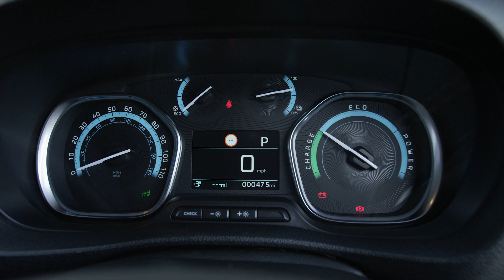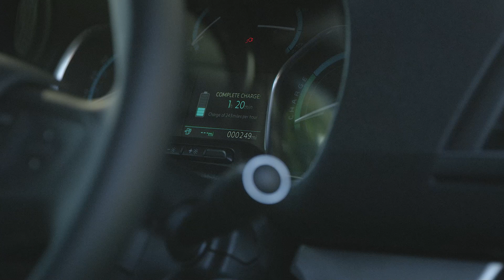2021 Vauxhall Vivaro-e Electric Van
Vauxhall today released pricing and specification for the Vivaro-e, its first factory-built, fully-electric van, set to arrive in the market as more and more UK cities welcome and mandate emissions-free vehicles.  Vivaro-e is available to order from today with first deliveries in October.

British Gas has already announced that is has ordered 1,000 Vauxhall Vivaro-e.  This was the largest commercial BEV (battery electric vehicle) order in the UK to date.

The all-electric Vauxhall Vivaro-e will be available in two trim levels, Dynamic and Elite, two lengths, L1H1 and L2H1, two bodies, Van and Double Cab, and two battery sizes, 50kWh and 75kWh.

Vivaro-e is based on the EMP2 multi-energy platform with exactly the same load volume ability as the internal combustion engine Vivaro.  Payload is best in class, up to 1226kg, and, uniquely in the market for all-electric LCVs, Vivaro-e is capable of towing up to one tonne.

The electric motor produces 136hp (100kW) with a powerful 260Nm of torque.  Two battery sizes are available.  50kW offers 144 miles of all-electric range in WLTP conditions (this includes ½ payload).  The larger 75kW battery offers 205 miles of range.  With an average annual fleet mileage of 20,000 miles, both battery sizes can easily cope with the daily weekday mileage of 76 miles.  Drivers can select one of three driving modes, Power, Normal and Eco depending on their requirement respectively: Increased performance for  heavier loads, optimised for daily use or lowest energy consumption.

100kW charging capability is available as standard enabling rapid charging of the 50kW battery from zero to 80% in 32 minutes and the larger battery in just 48 minutes.  The on board charger is 7.4kW with three-phase 11kW available as an option.

Connected services are available via MyVauxhall App including remote charging, with the ability to defer charging, and cabin temperature pre-conditioning.

Vauxhall’s Vivaro-e continues the Brand’s electrification offensive.  With the next all-electric LCV, the Combo-e arriving next year, Vauxhall will offer an electrified version of every passenger car and LCV model by 2024